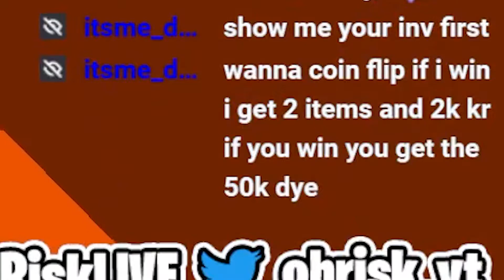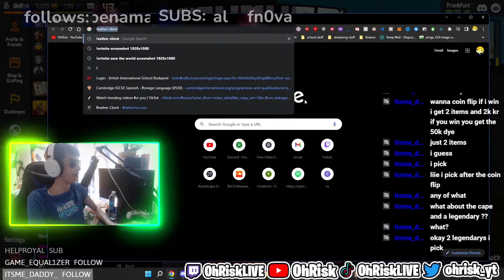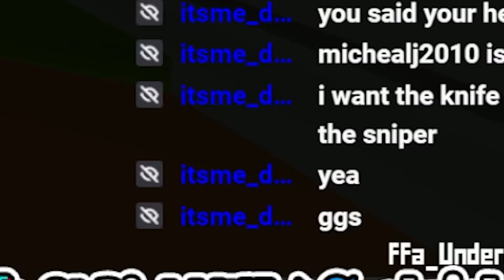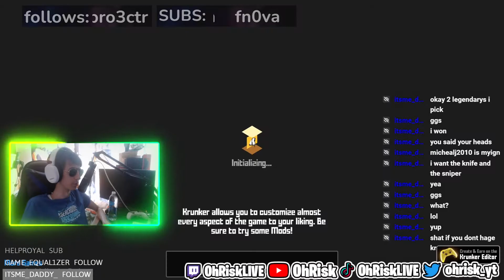How to LOSE YOUR KNIFE SKIN IN A COIN FLIP | Krunker Funny Moments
Today I did a coin flip with a viewer where if I won, I would get something worth 50k KR, but I lost and I had to give away my only knife and a sniper skin.

[📱SOCIALS📱]

[🎮DISCORD SERVER🎮]